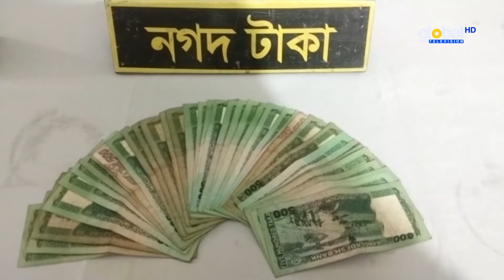যশোরে বিদেশী মুদ্রা প্রতারক চক্রের এক সদস্য কে গ্রেফতার | Global TV News